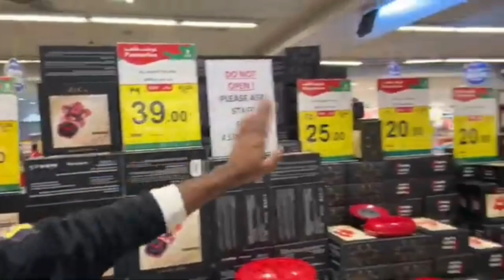सऊदी में इंडिया जैसी मार्केट बहुत सस्ता सामान मिलता है || Saudi Bata market explore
main is video mein Saudi Riyadh Batha explorer kiya hai aur information di hai ki Bata mein kis kis jagah sasta saman aur gold aur sari chij milati hai

                                   my videos 🙂🙂😊🤠